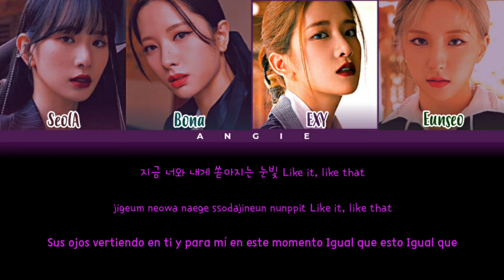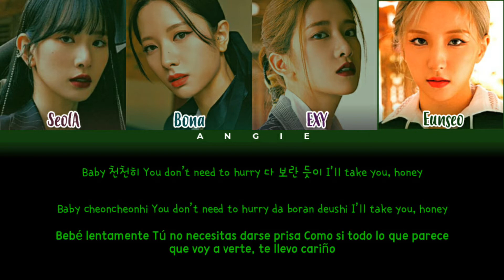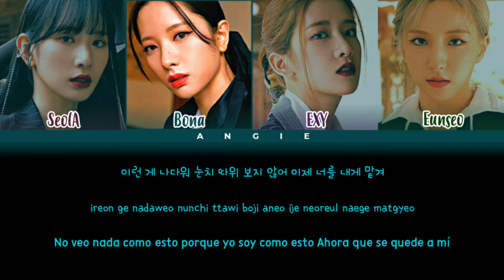WJSN THE BLACK (우주소녀 더블랙) 'EASY' (Color Coded Lyrics han|rom|esp) ANGIE STAR ~ ANGIE GALAXY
All rights Administered Starship Entertainment

•Artist: WJSN THE BLACK
•Song: 'EASY'
•Album: My attitude
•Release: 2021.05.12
Members: SeolA, Bona, EXY, Eunseo

CREDITS:
HAN: Color Coded Lyrics
ROM: Color Coded Lyrics
ESP: letras-lyrics